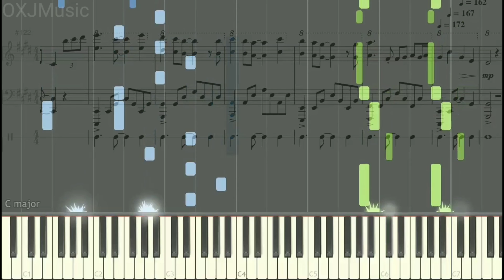On My Way - Piano Cover by Peter Buka - Tutorial/Transcription